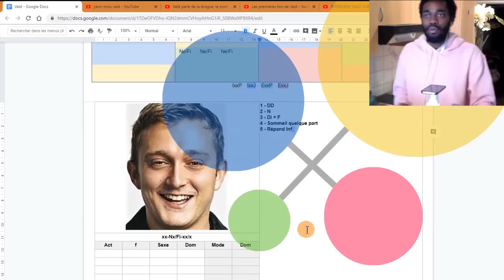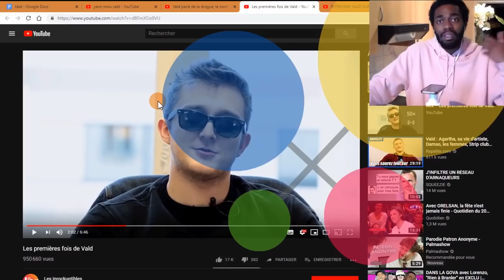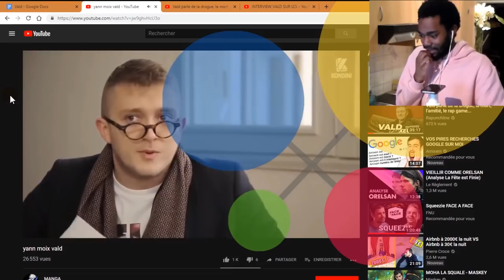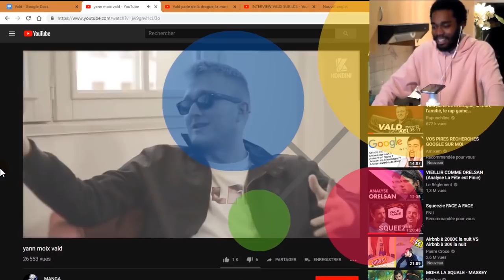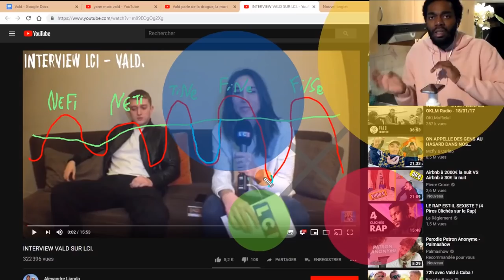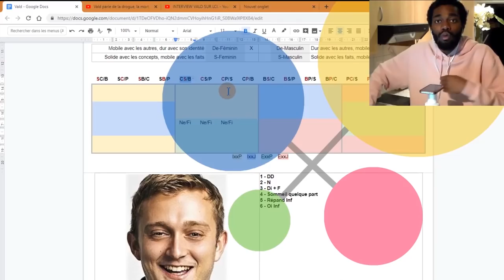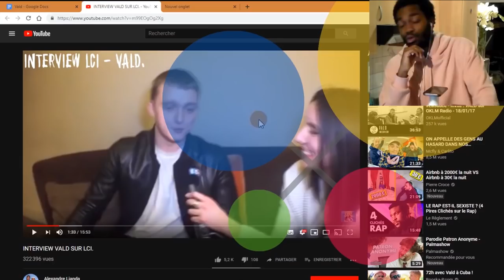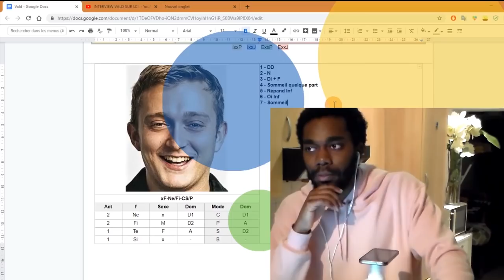VALD, Analyse MBTI 2/2 - ("Live" Efficace)